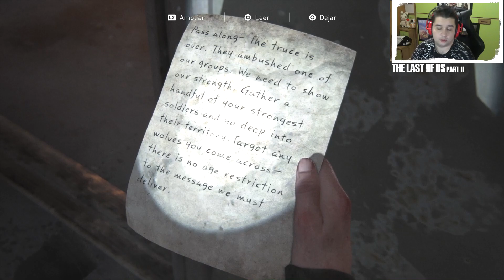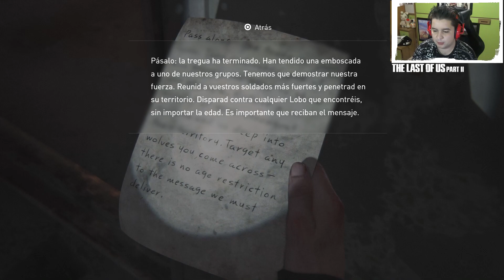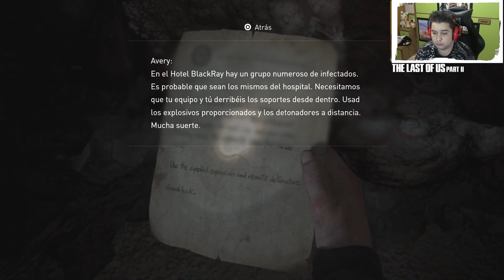THE LAST OF US PARTE 2 - CAPITULO 7 PARTE 2 - EL DESCENSO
Casters! nuevo capitulo de THE LAST OF US PARTE 2 y continuamos el capitulo 7 en el cual llegamos a la cima y despues de un pequeño fallo de calculo toca bajar todo lo subido y con la pobre abby y su panico a las alturas asi que comenzamos EL DESCENSO

Y tambien en mi nuevo instagram!